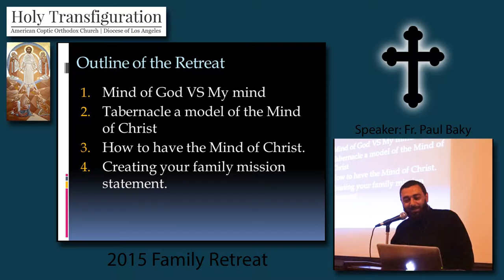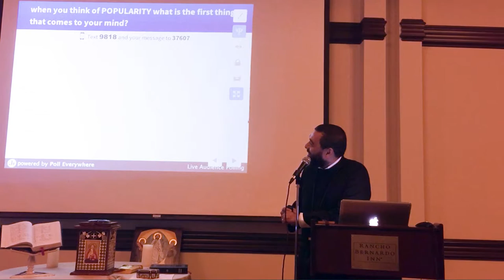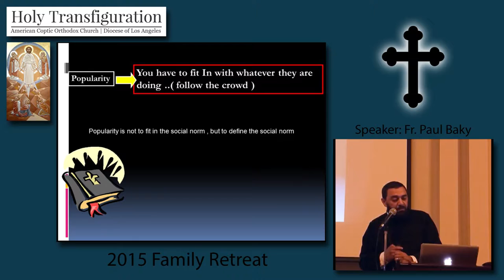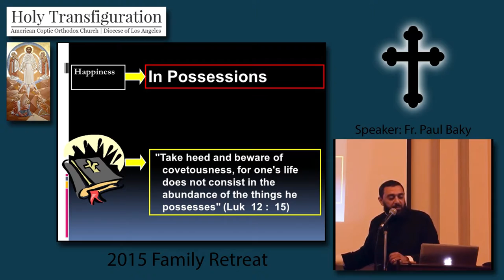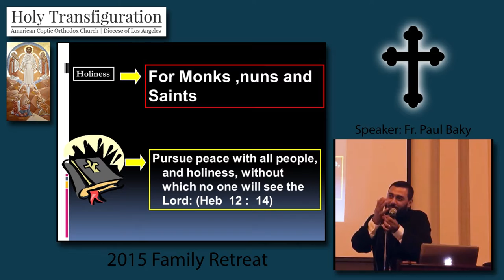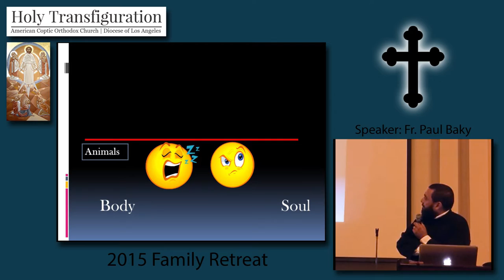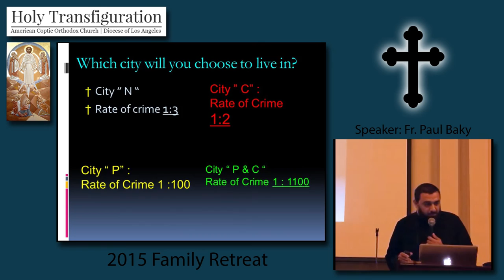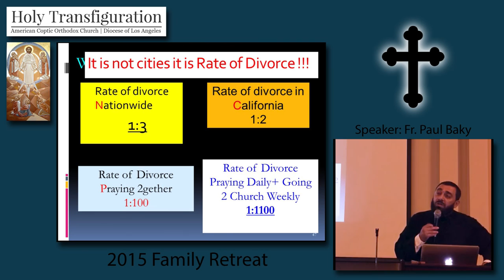The Mind of God (Family Retreat 2015)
This is the first of four talks that were presented at the 2015 Family Retreat.